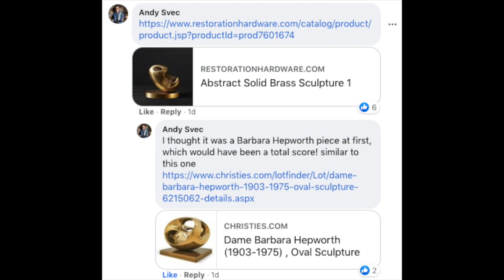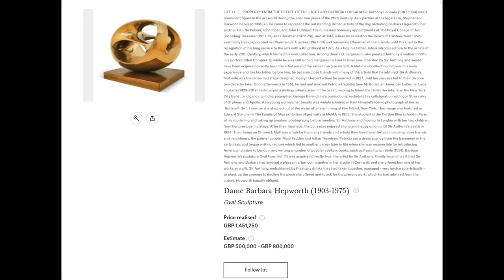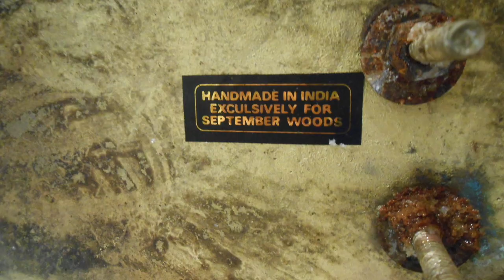SUPER GARAGE SALE FIND - COULD THIS BE WORTH $2 MILLION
GUNTER NEZHODA FINDS AN ITEM FOR $1 ON A GARAGESALE THAT COULD BE WORTH $2MILLION
EBAY STORE